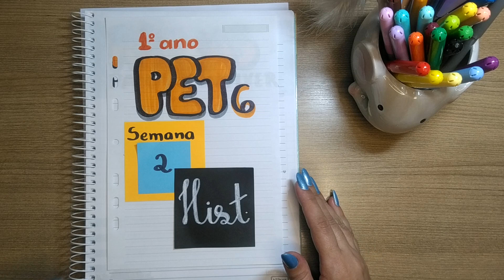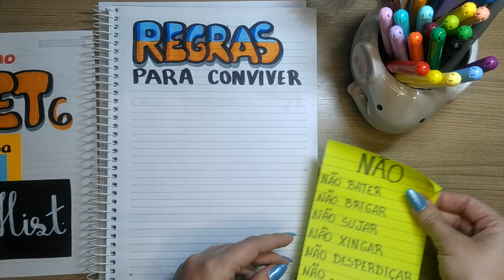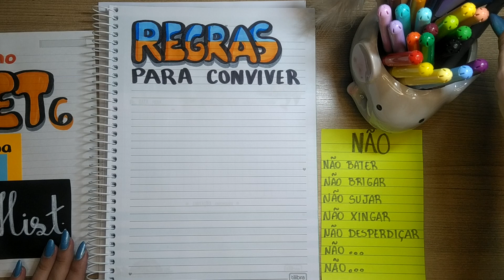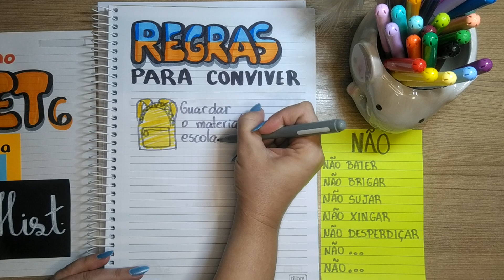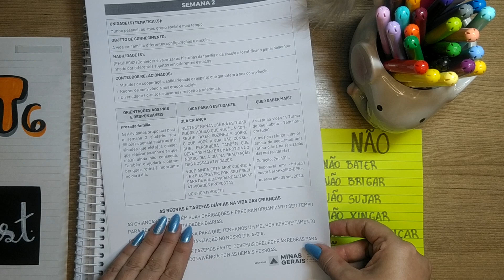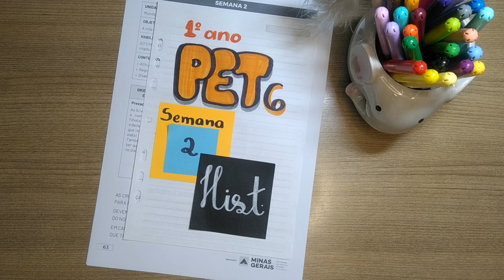1º Ano - História - Regras de convivência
PET Vol. 6 _ 2ª Semana - História - Primeiro Ano _